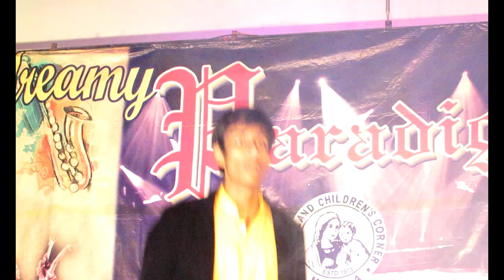DCC 2K18 ANNUAL FUNCTION DANCE PERFORMANCE BY ANURAG & KAUSHIK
Heys guy's here is the video hope you enjoyed this video
and you all know what to do

CHOREOGRAPHED BY :
KAUSHIK SINGH
ANURAG ROY

CREW:
KAUSHIK SINGH

ANURAG ROY